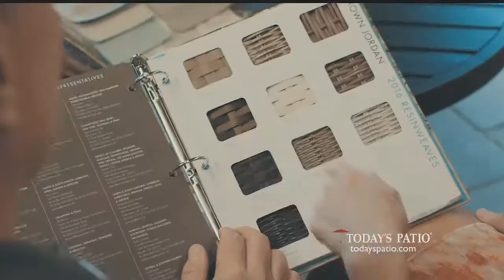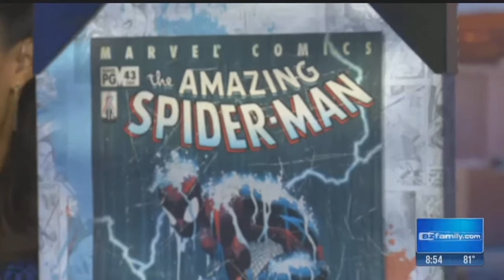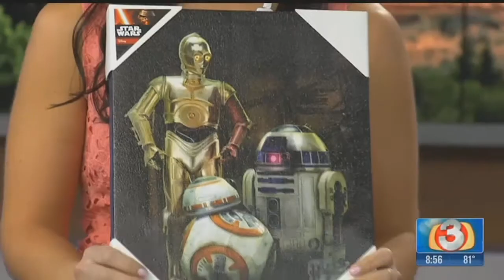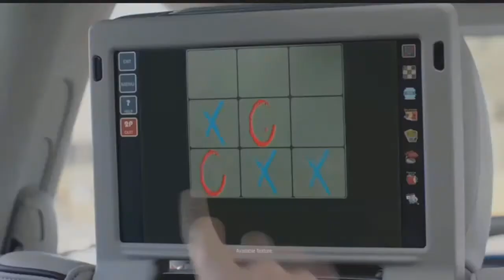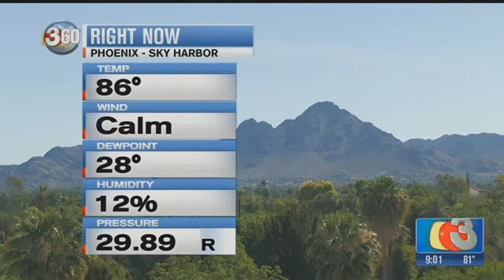Chef Julio Mata of Barrio Queen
Chef Julio Mata of Barrio Queen makes some of his favorite dishes available for Arizona Restaurant Week.&nbsp;